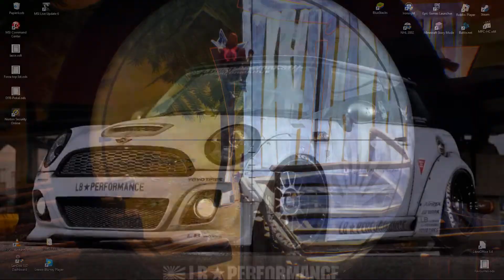11 kills in Solo vs Duo und das one Aim XD